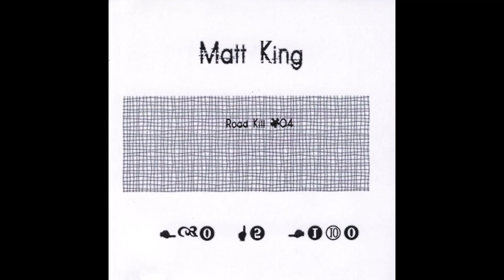Matt King - Sugar Moon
Track #4 from Dark Americana Pioneer Matt King's 2004 release, Road Kill.